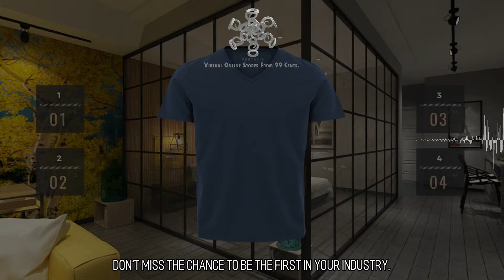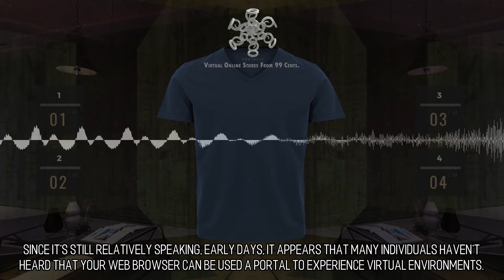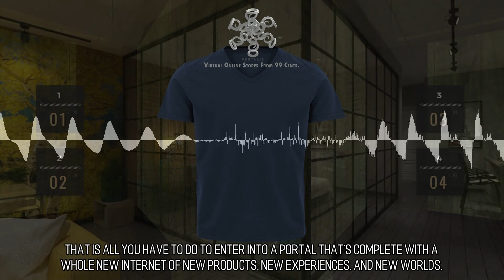Aesthetic and Easy On The Eye Virtual Stores :: Scene 1864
Don't miss the chance to be the first in your industry.  Don't squander this chance to plant your flag. VR websites promise to provide businesses with a chance to re-define themselves to their clients and in their industries at large.  Complete and Total Immersion. The time for virtual reality is this moment. There's never before during the course of human history been a medium that provides such complete and total immersion, it is a feat that two dimensional website design simply can't re-create, regardless of how amazing the design is or the degree of sophistication of the websites back end. to learn more.